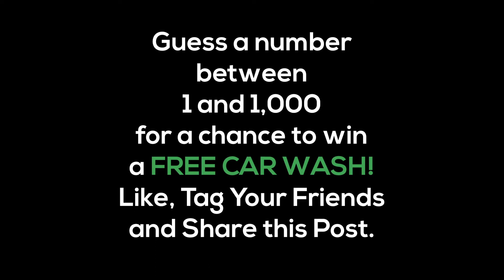Kermit's Super Wash - Grand Island, Nebraska // 30 Second TV & Social Media Ad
Or visit us at: InfinityProductionsGlobal.com